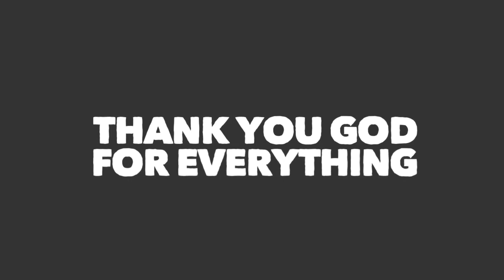CG BALI 5-9 Juni 2019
CG BALI

If you like the Music please buy it Legally